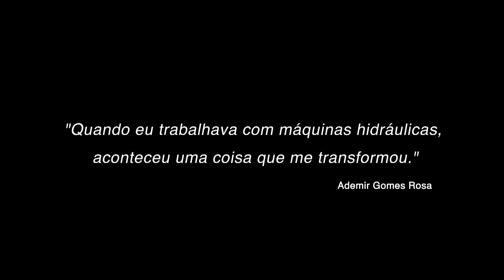Ser cristalizado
Ademir Rosa nasceu, cresceu e mora em São Paulo. Se descreve como um "ser cristalizado", que gosta do verde, da tranquilidade do campo. Apesar dessa convicção, não conseguiu concretizar o sonho de ir morar no interior. Depois de passar por alguns empregos, hoje trabalha como Presidente da cooperativa de reciclagem Reciclázaro.